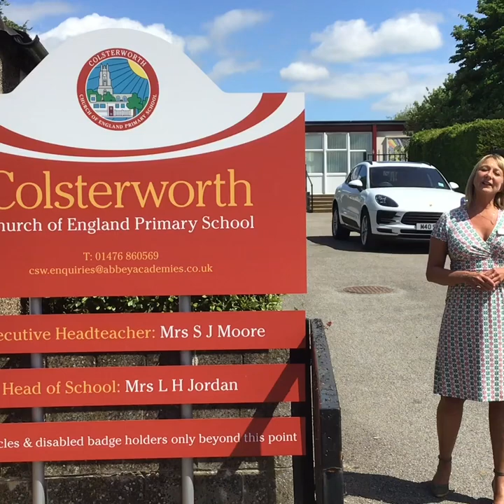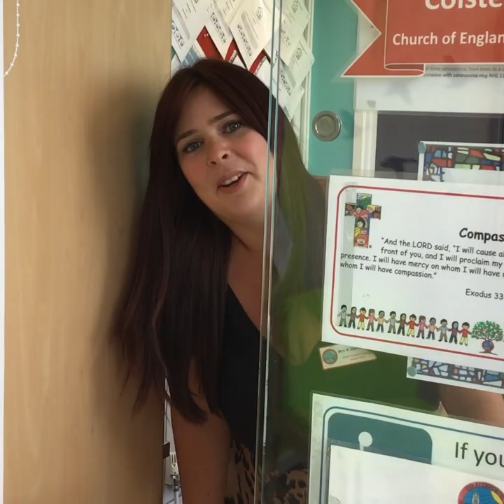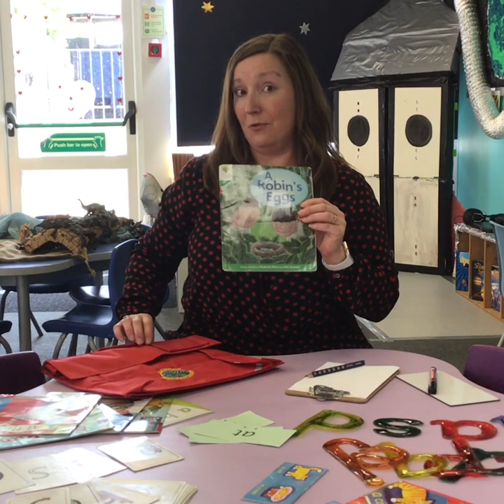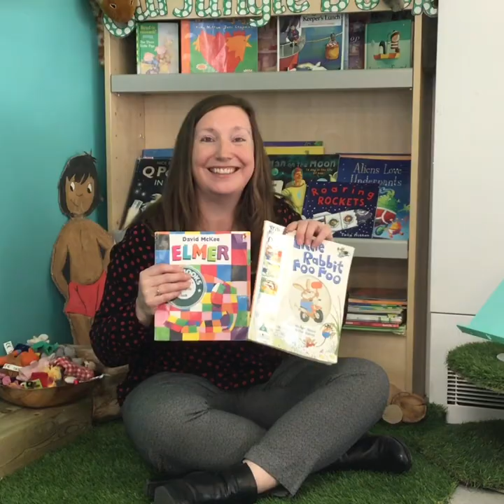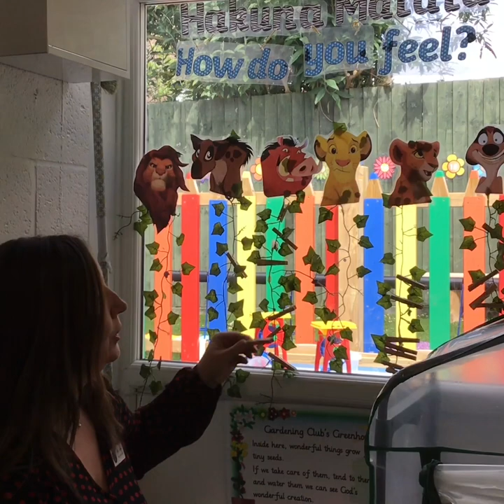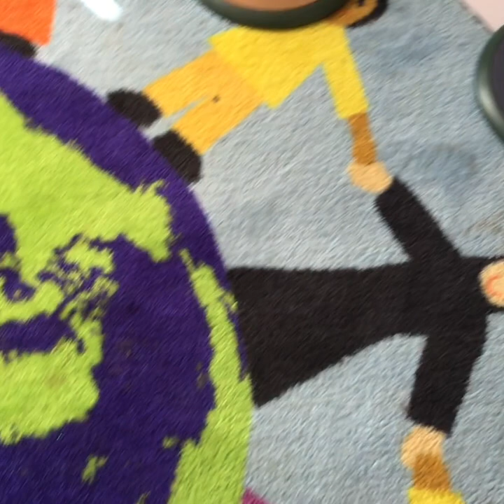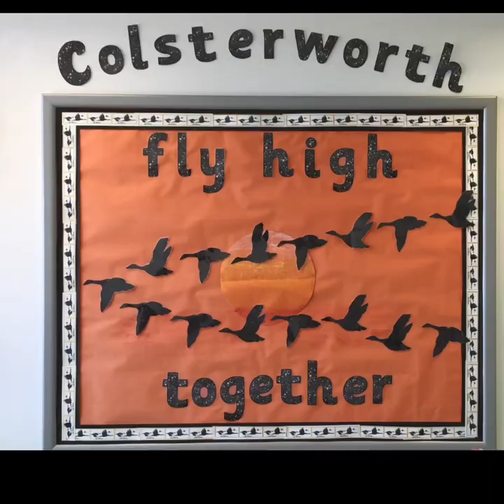Colsterworth - Welcome to Reception!